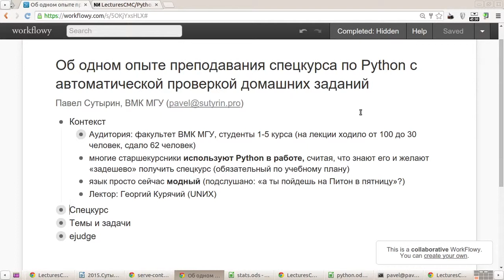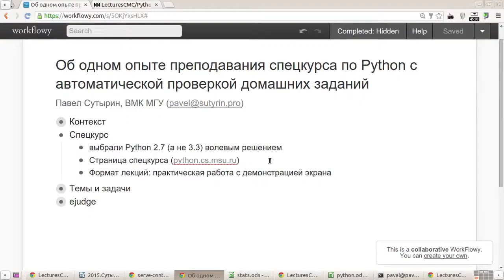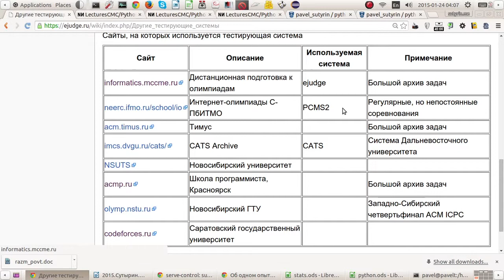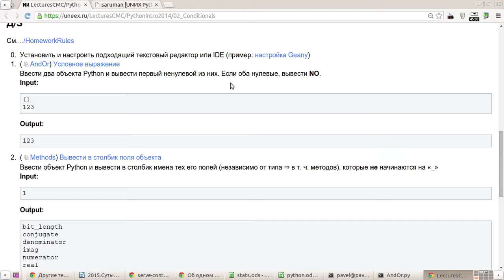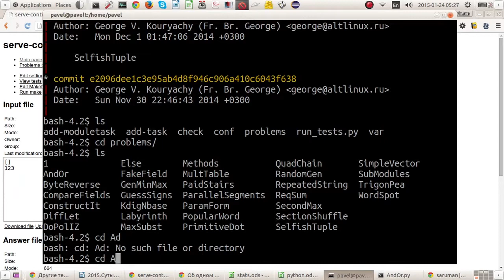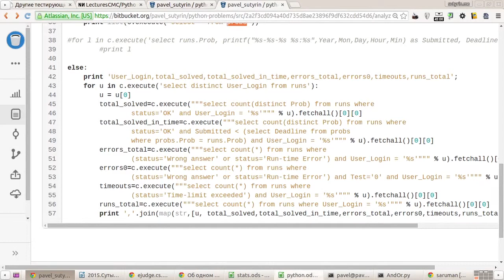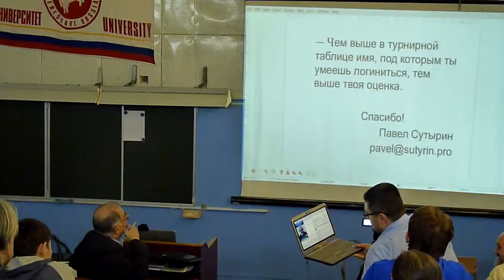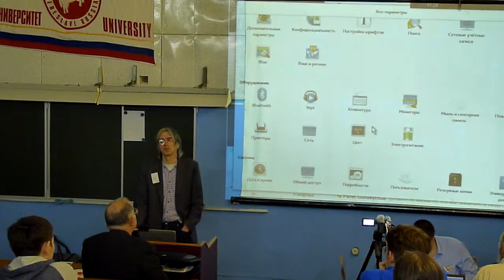4H) Об одном опыте проведения спецкурса по Python с автоматической проверкой домашних заданий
Об одном опыте проведения спецкурса по Python с автоматической проверкой домашних заданий (Павел Сутырин, OSEDUCONF-2015)